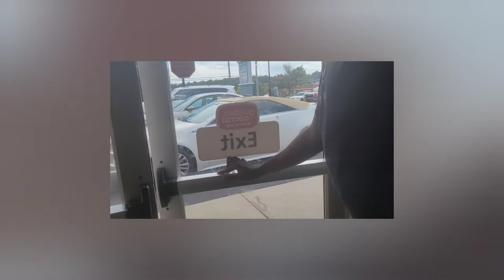GOLDEN CORRAL ALL YOU CAN EAT RESTAURANT [VLOG] [Malika's Flex]